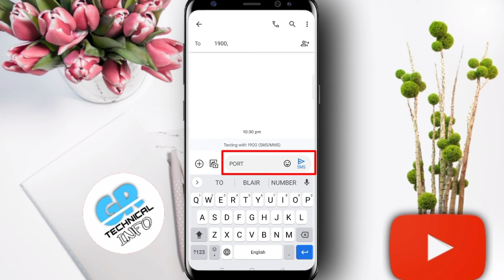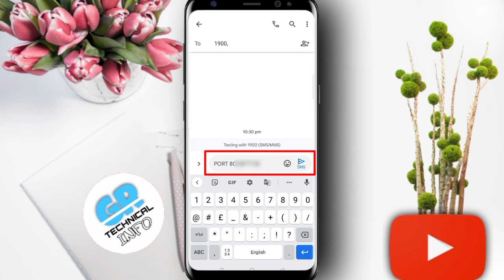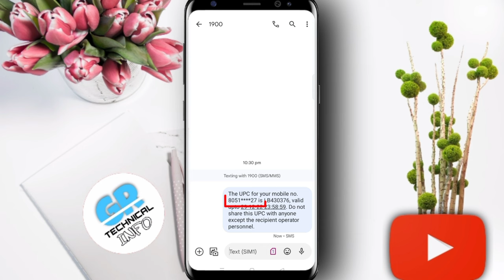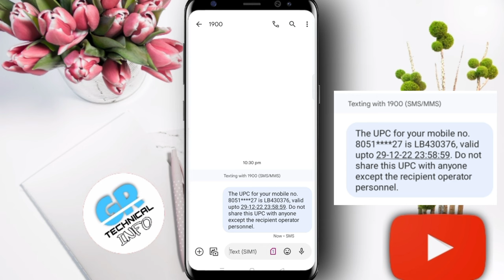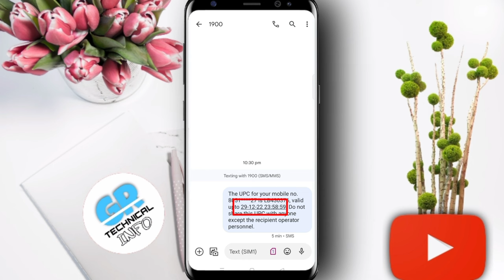mobile number port kaise kare 2024 | sim card port kaise kare | jio airtel vi bsnl sim ko port kare